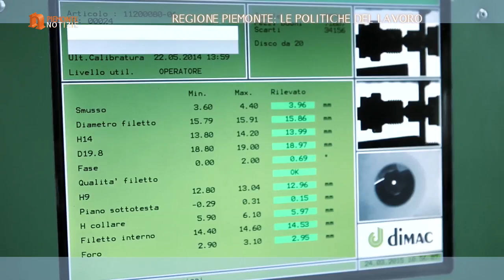le politiche regionali del lavoro